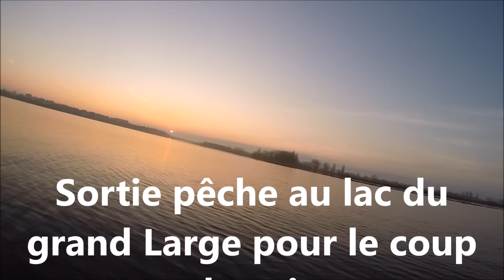Pêche de deux très jolies perches au lac du grand large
Prise de deux grosses perches de 40 et 46cm aux leurres lors d'une sortie pêche au lac du grand large pour le coup du soir. De très belles surprises après deux sorties bredouilles. Pêche de la perche aux leurres en lac étang. Pêche grosses perches aux leurres. pêche Masta perches. Pêche perche au lac du grand large pêche de la perche. Perches aux leurres. Pêche du carnassier aux leurres pêche énorme perche aux leurres